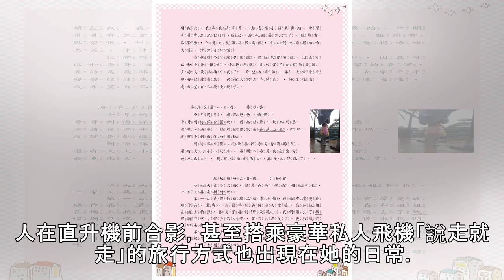單親媽蕾蕾奢遊列國 搭直升機秀噴火身材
See detail愜意人生【陳張眾╱台北報導】名模洪曉蕾（蕾蕾）2016年與前夫王世均離婚，她聲稱沒有穩定交往對象，但43歲辣媽的單身生活過得有滋有味，養育一對可愛兒女之餘，洪曉蕾的個人社交平台集滿遊歷世界各大洲的精采美照，從峇里島、西班牙，到美國夏威夷、加州酒鄉納帕谷，一張看似不經意拍下的池畔低胸泳裝照，讓她躋身火辣奢華旅遊達人之列。留言引遐想洪曉蕾的生活好品味偷藏在照片細節中。她旅行少不了美酒相伴，除了每瓶要價萬元的法國「香檳王」（Dom Perignon），新世界產區具代表性的Opus One紅酒，也是她品酩標的。日前她赴美度假時在個人臉書上留言：「這世界最浪漫的事，就是一個人跑很遠的...